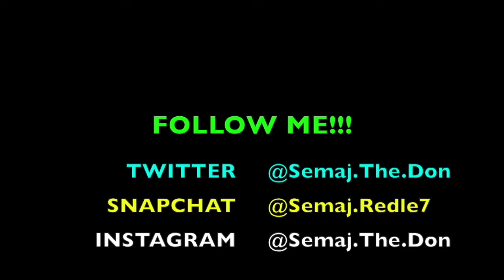NBA 2K18 MyCareer - Signing Autographs & 1st Home Game!!! PS4 GAMEPLAY